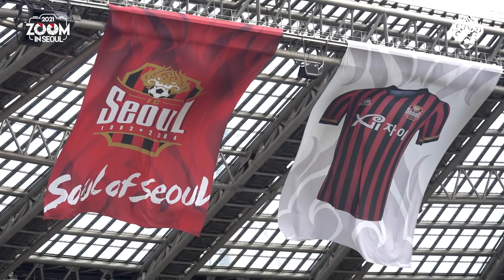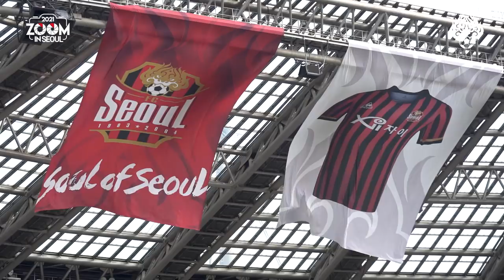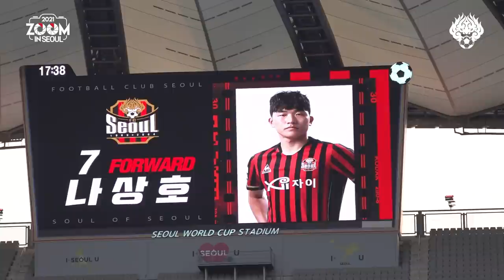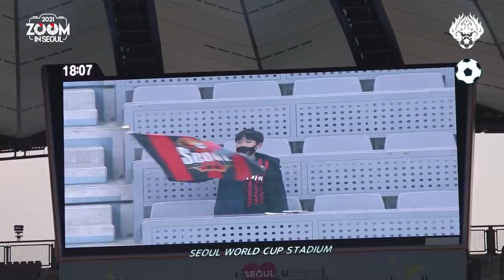[2021 줌인서울 #2] 서울 VS 수원FC (H) K리그1 R2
2021시즌 FC서울을 더 가까이서 들여다보는
[줌인서울 - Zoom in Seoul]
두 번째 이야기, 수원FC와의 K리그1 홈 개막전입니다.
경기의 여운을 다시 한 번 정리하고
다음 경기에 대한 기대감을 갖게 해줄
줌인서울 시리즈에 2021시즌 많은 관심 부탁드립니다 ⚫🔴